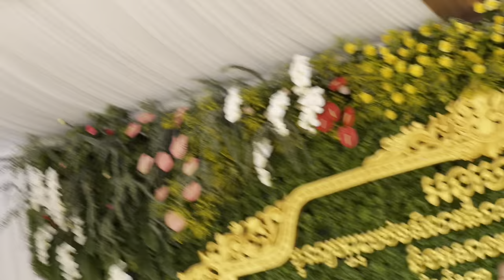សូត្រស្រែកខ្លាំងៗ តែពីរោះនិងមានន័យ [រៀនដេលី-Rean Daily]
រៀនដេលី-Rean Daily ផ្សព្វផ្សាយចំណេះដឹង​ ប្រវត្តិសាស្ត្រ ទំនៀមទម្លាប់ ប្រពៃណី សាសនា និង ភាសា
ប្រសិនបងប្អូនមានអ្វីដែលជាចំណេះដឹង ដូចជាទំនៀបទម្លាប់បុរាណ ឬប្រវត្តិនានាដើម្បីជាប្រយោជន៍ដល់កូនខ្មែរចង់ឲ្យក្រុមការងារផ្សព្វផ្សាយ សូមផ្ញើសារមកតេលេក្រាម 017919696